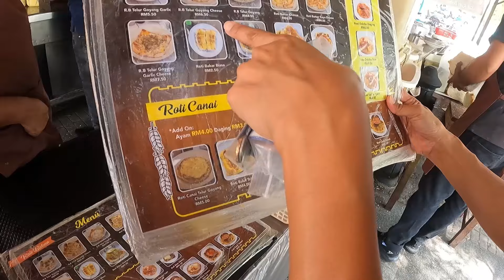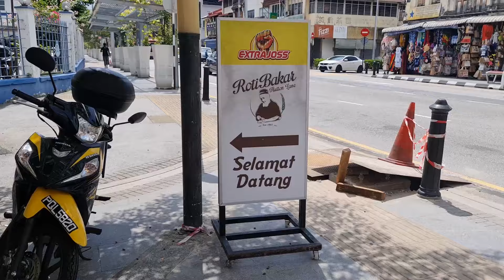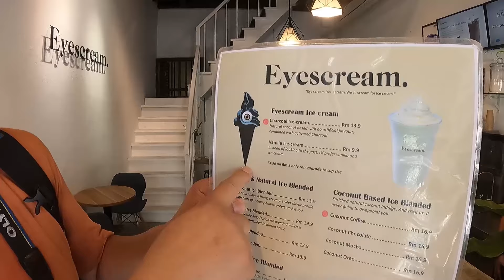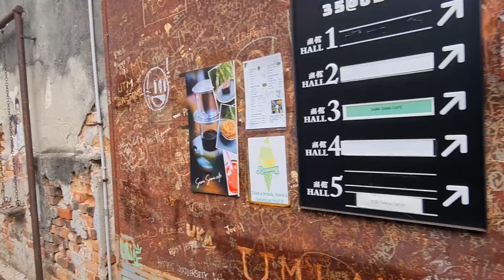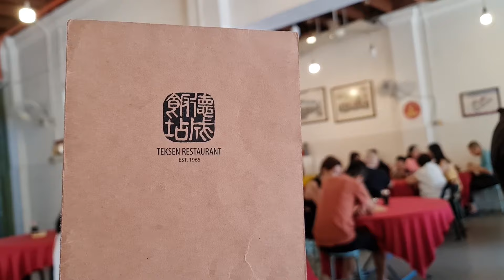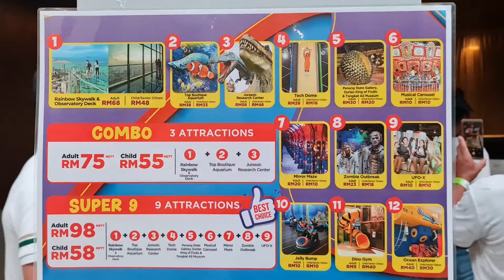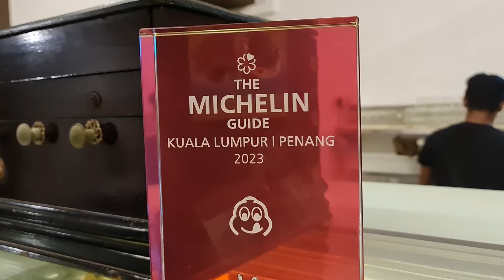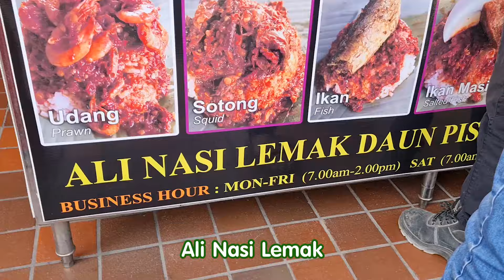เที่ยวปีนัง : รวมพิกัด กิน เที่ยว ไปปีนังไปกับแอร์เอเชีย (EP.2) | ลุงเด้งป้าไก่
ไฮไลท์ในคลิป ...
00:22 🥢 Roti Bakar
02:48 🥤 Teochew Chendul
03:44 🍦 Eyescream
04:45 📸 หมู่บ้านชาวประมง Chew Jetty
05:12 🍰 Sama Sama Cafe
05:53 🥢 Teksen
08:31 🍧 Armenian 70's Ice Ball
09:18 📸 จุดชมวิว The Top Penang
12:54 🥢 Sardaarji
15:50 🥢 Sri Weld Food Court
19:03 🚲 นั่งสามล้อชมวิว Armenian Street

รวมพิกัด กิน เที่ยว ไปปีนังไปกับแอร์เอเชีย (EP.1)

✈️ ไฟล์ตบินของ Thai AirAsia ไป Penang
ขาไป FD323 :::  10.50 (DMK) - 13.35 (PEN)
ขากลับ FD322 :::  18.55 (PEN) - 19.25 (DMK)

📌 สายเที่ยวต่างประเทศห้ามพลาด
ใครเดินทางบ่อย เข้าไปดูที่นึ่

✈️ ทริปนี้ ลุงเด้งป้าไก่ เดินทางกับ AirAsia
นักเดินทางฟังทางนี้ แคมเปญ AirAsia Fantasy Land
ยิ่งเที่ยวยิ่งได้แต้ม สะสมแต้มผ่าน AirAsia Passport
ยิ่งบินยิ่งได้ Point รับแต้มสูงสุดถึง 2 แสน
ระยะเวลาร่วมสนุก 24 เม.ย. 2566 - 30 เม.ย. 2567

รวมรีวิวฉบับเต็มเที่ยวปีนัง :

ติดตามลุงเด้ง ป้าไก่ กิน เที่ยว ทั่วโลก ได้ตามช่องทางต่าง ๆ ดังนี้ ...